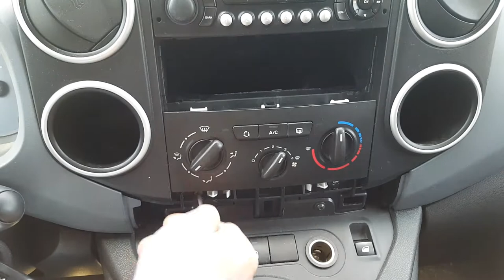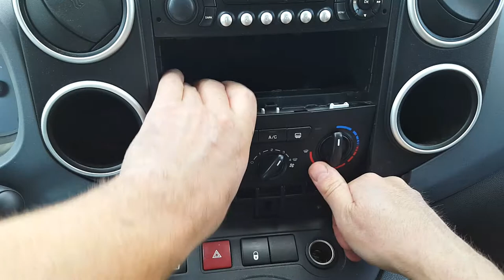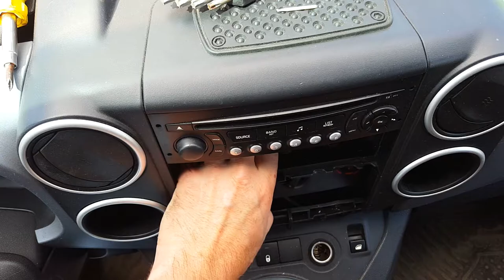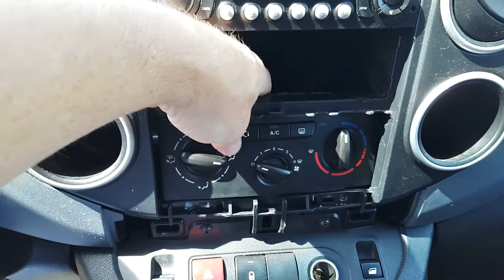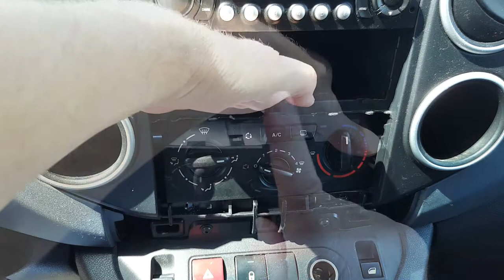Замена лампочки регулировки отопителя Peugeot Partner Tepee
Про просьбам друзей - владельцев Peugeot Partner Tepee снял видео о том, как добраться до источника освещения регулятора температуры салонного воздуха.
Это уже второе видео - доработанное!
Путешественникам на заметку:
About requests of friends - owners of Peugeot Partner Tepee has shot video how to reach a source of lighting of the regulator of temperature of saloon air.

To travelers for record:
The reference for receiving a reward from Booking.com after booking and commission of a trip (1000 rubles or in currency of your country)
The reference to receiving a bonus from Airbnb to a travel of €29 of Works only for new users of Airbnb.

Random Chords (Original Mix)
L.A (Original Mix)